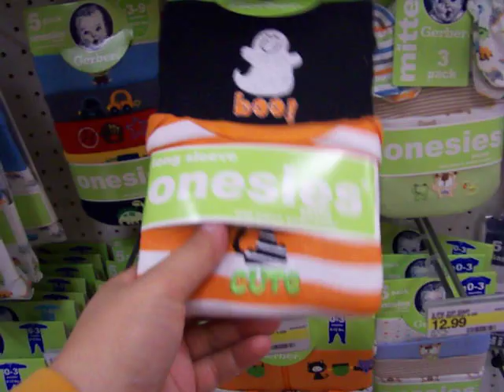At Target with Winter!!!!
isnt she so darn cute